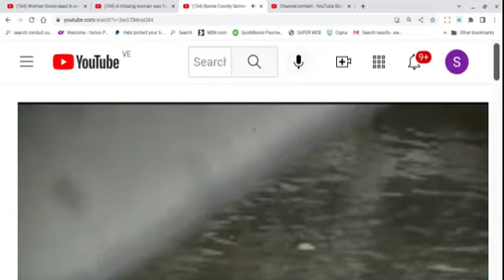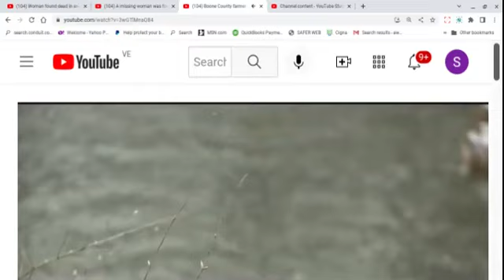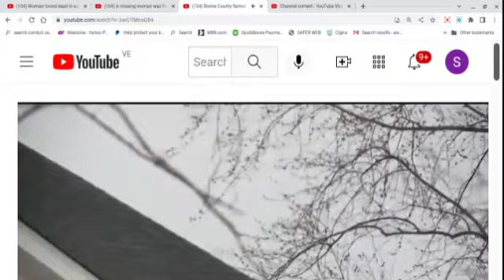She Filed 4 Divorce But Didn't Make It To Court. Is Hubby Dusty Dan the K!lling Man? (allegedly)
Brief commentary on a woman who was murked allegedly by her husband & fthrew her in the creed. They say she filed for divorce last week. (allegedly) Why?